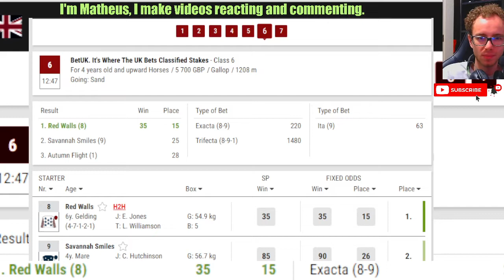Red Walls wins at wins at Lingfield Jan, 26 2024 Horse Racing RESULTS Bet